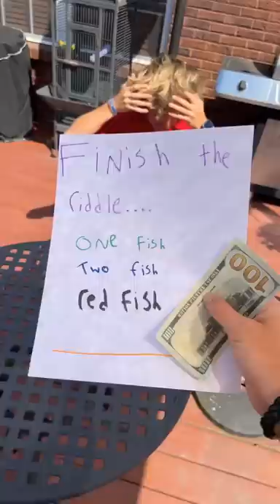Finish the riddle! ❤️